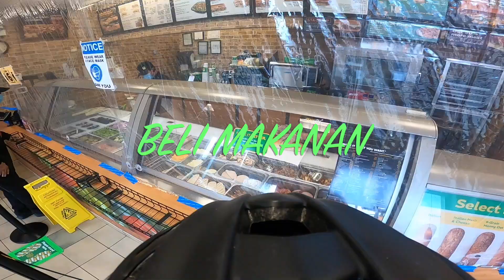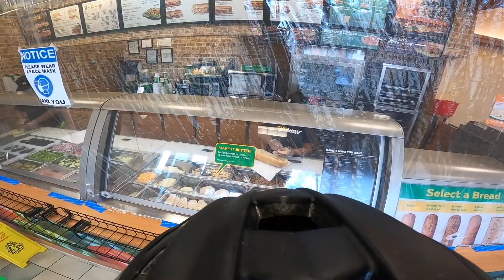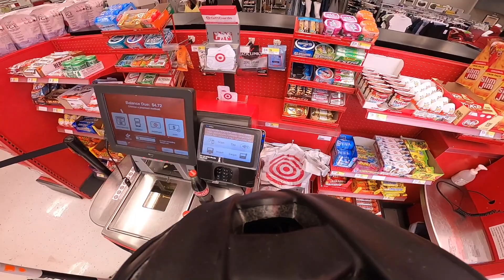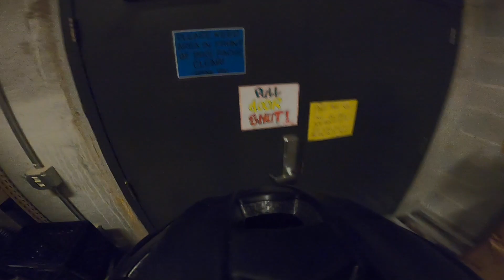💚 ANAK BERANGKAT KERJA/BELI MAKANAN DAN MINUMAN 💚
💕💕💕💕  WELCOME 💕💕💕💕

SUB,LIKE DAN COMMENT YA...NONTONNYA 3 MENIT SUPAYA NGAK MASUK SPAM
TERIMA KASIH DAN SALAM SUKSES SELALU 💚

Filming using : Canon a5100,Iphone 7s,Iphone X,iphone 11 pro max  dan Dji Osmo Pocket